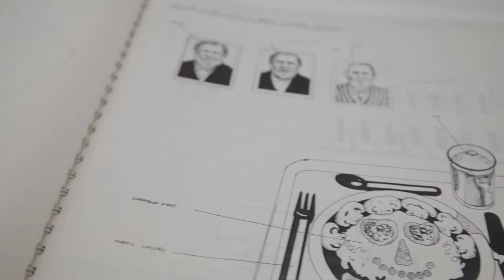Explore Fine Arts | Massey University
Discover how to produce work that makes people think and feel, act and react. Be challenged to create artwork in different media as you develop your own unique art practice, voice and confidence as an artist. Contribute to the wider understanding of the world through art in the Bachelor of Fine Arts at Massey University.